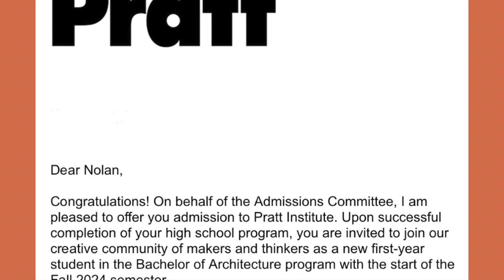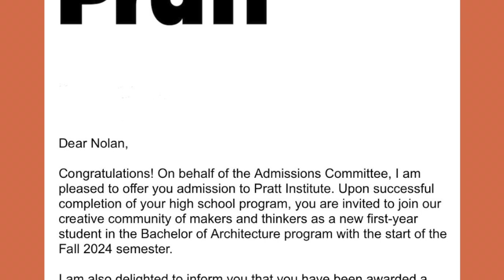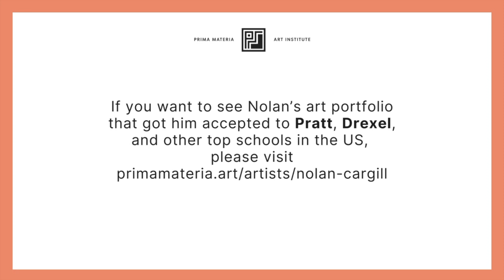Accepted Art Portfolio for Bachelor of Architecture + Scholarships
Kathy, Nolan's mom, describes her experience of learning when her son got into his dream school with a $110,000 merit scholarship.

View Nolan's portfolio that got him accepted to the Bachelor of Architecture Program at Pratt, Drexel, and more

Need help building art skills for college or putting together a portfolio that will get accepted?